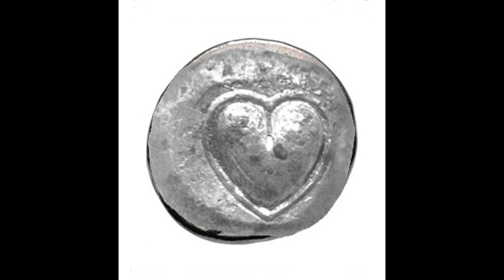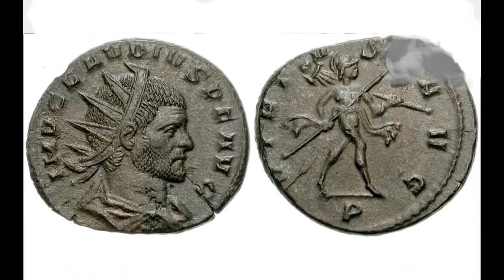How old is Valentines Day ?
How old is Valentines Day ?  The modern Valentines Day can be tied to symbols , imagery , history and tradition going back more than 1500 years.

Valentine's Pendant

Valentine's Satin Nightshirt

Time codes
0:00 Intro
0:10 more than 1500 years old
0:40 Libya became wealthy
1:20 The seeds of Valentine’s Day
2:00 It was said
2:40 made Valentine cards
Refererence :
Links to photos used in video, no changes made , photos not shown are Public Domain

Photographer : Roger Culos
CCO attribution- Share Alike 3.0 Unported

File : Claudius II Gothicus - RIC V 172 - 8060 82.jpg

File : Church of Saint Valentine in Wozniki Slaskie pulpit 2.jpg

File : Common Blue Damselflies Mating Wheel female dull green form mating wheel.jpg

File : D85 6013 Plant of Thailand Photographed by Trisorn Triboon 02.jpg

File : All Saints Catholic Church ( St. Peter’s , Missouri ) - stained glass , sacristy , sacred Heart detail. jpg